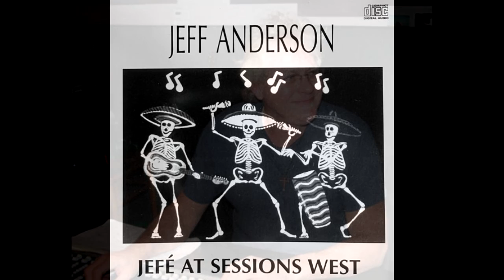Jeff Anderson Rich Boy